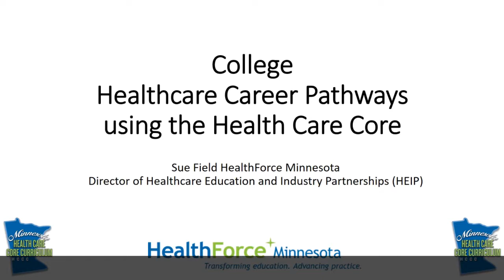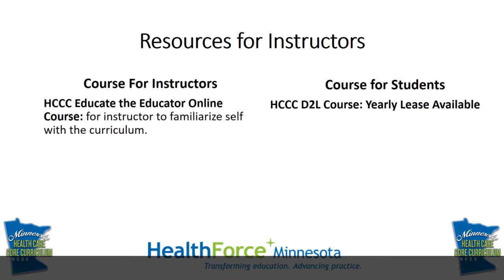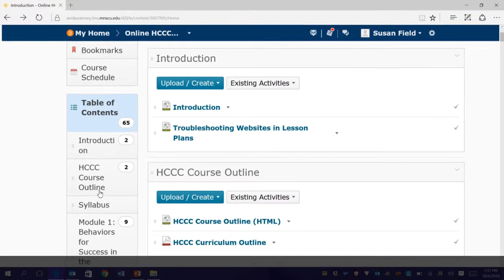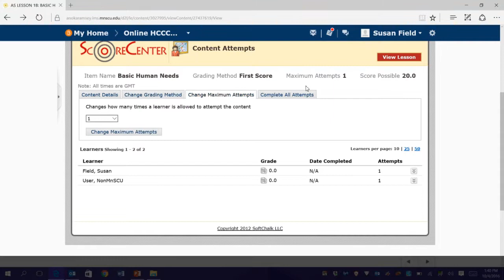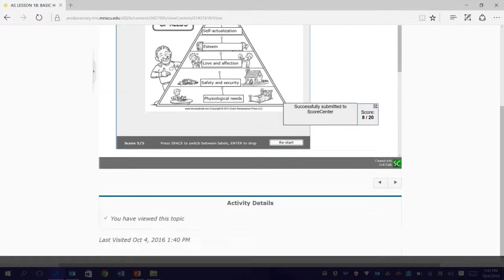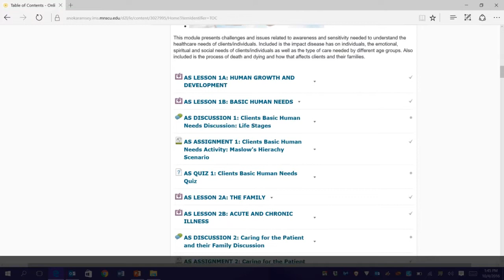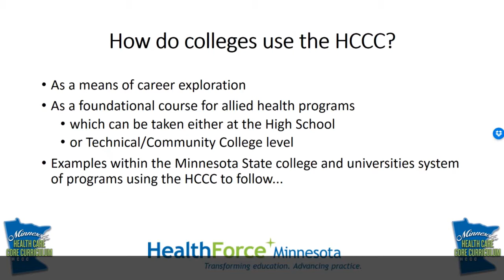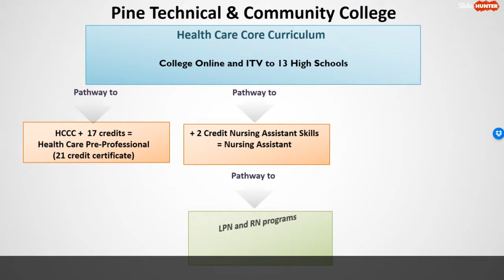HCCC for Colleges